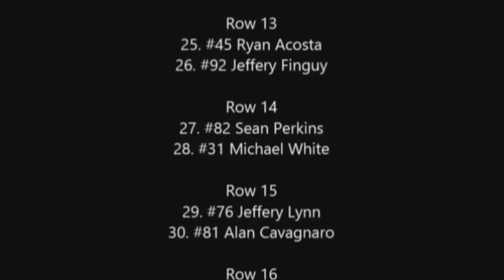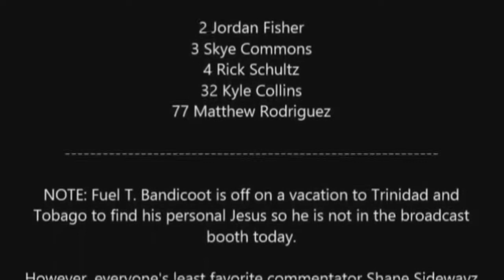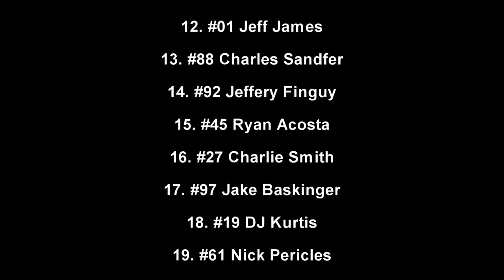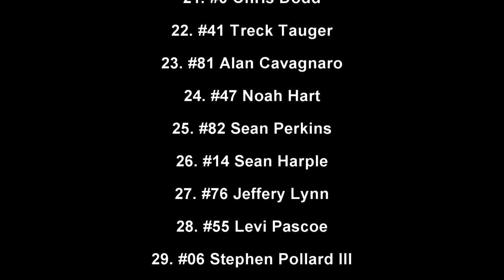2016 Sony Cup Series Round 16 of Darlington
Who will win at the track too tough too tame?